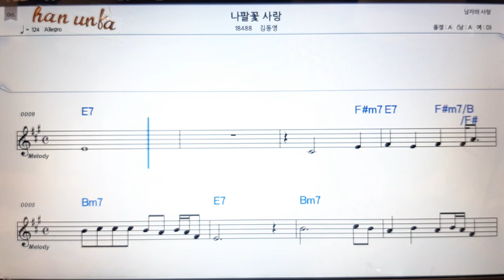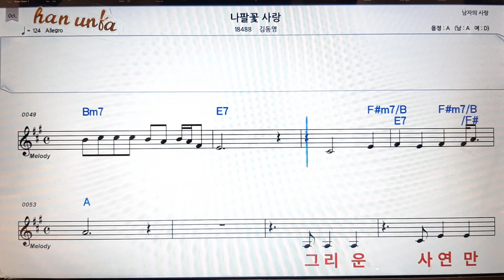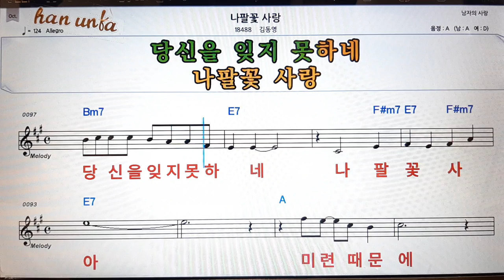나팔꽃 사랑/김동영👍노래 반주, 코드 악보,가라오케💋Karaoke*Sheet Music*Chord*MR